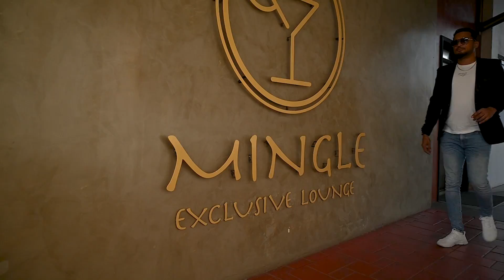Michael Gietel (Ondernemer) || Rijdt mee inStyle!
Business inStyle een programma waar wij samen met gasten een luchtig en positief gesprek hebben in de auto, al rijdend door de straten van Suriname.

• M&N Car.

• Building Depot Suriname.

• Murphy's Irish Pub.

• Mingle.

• Da'Ru Liqueur and More.

• FireSide Grill.

         •𝑻𝒉𝒂𝒏𝒌 𝒀𝒐𝒖 𝒇𝒐𝒓 𝒅𝒐𝒊𝒏𝒈 𝑩𝒖𝒔𝒊𝒏𝒆𝒔𝒔 𝒊𝒏𝑺𝒕𝒚𝒍𝒆